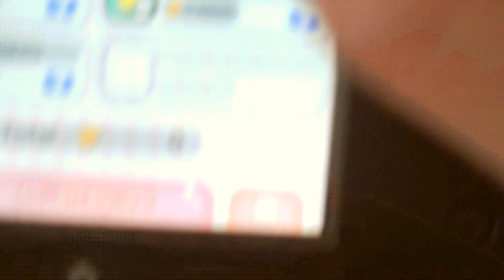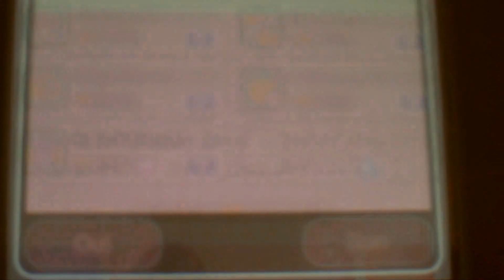pokemon shuffle parti 2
pokémon attraper les tous... ah ah vous étiez la...